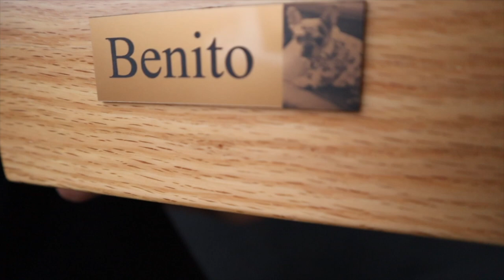Why This Happened ..